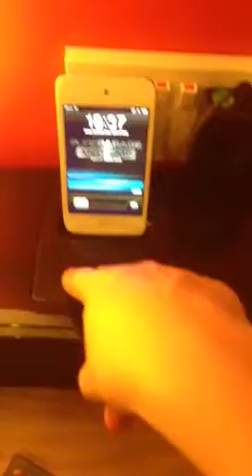iPod docking station iwantit iph1212 part 2